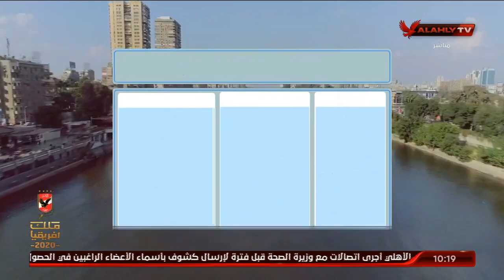حلقة 10الصبح في الأهلي مع كريم كوجوك | 8 - 6 - 2021